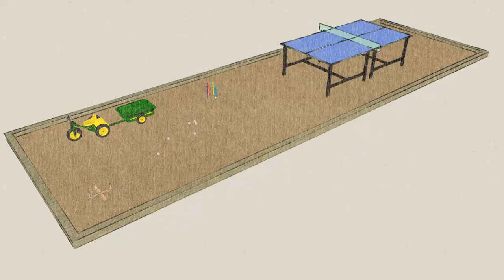Paysagiste Seignosse terrain de jeux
Paysagiste Seignosse.  Présentation pour validation des idées des constructions paysagères avant de : soit passer à la phase ornementale ou reporter cette phase après modifications de ces propositions.